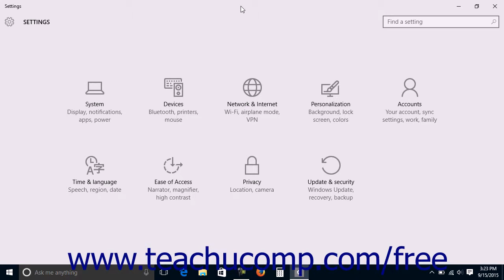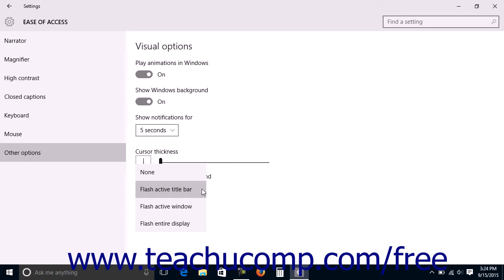Windows 10 Tutorial Cursor and Other Visual Accessibility Settings Microsoft Training